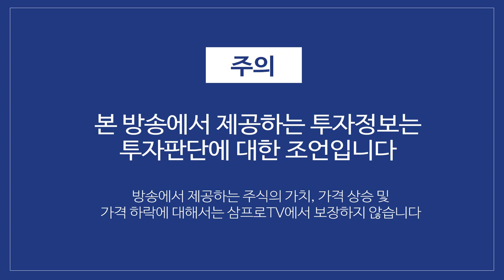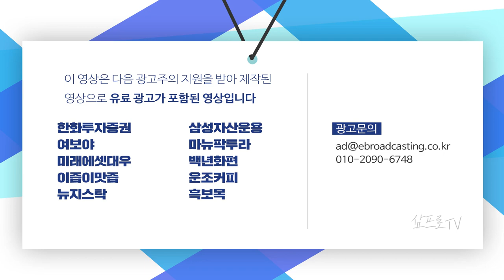콜옵션 투자의 증가.. 주가 상승 기대감 속에 쏠림 현상은 경계하자 f.교보증권 박병창 부장